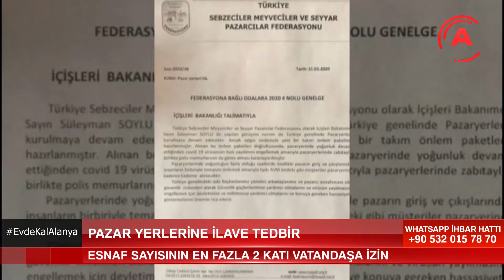PAZAR YERLERİNE İLAVE TEDBİR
İçişleri Bakanlığı pazar yerlerinde alınacak tedbirler için valiliklere yeni yazı gönderdi. Pazar yerlerinde yeni tip koronavirüs (Kovid-19) salgınına karşı ilave tedbirler alınacak.